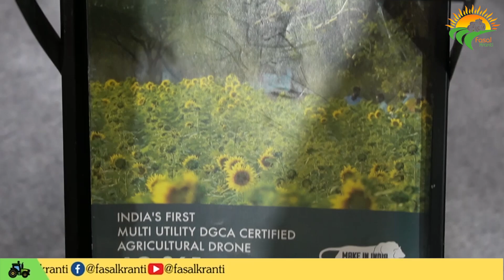Marut Drones के पायलट ने की फसल क्रांति से बातचीत | Agriclture | Fasal Kranti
Agri Asia 2024 में किसानों को प्रोत्साहित करने के लिए MARUT DRONES के ड्रोन पायलट Ashish Chaudhary ने फसल क्रांति से बातचीत की और किसानों के लिए ग्जराती भाषा में संदेश दिया